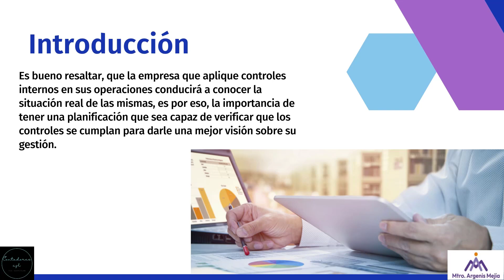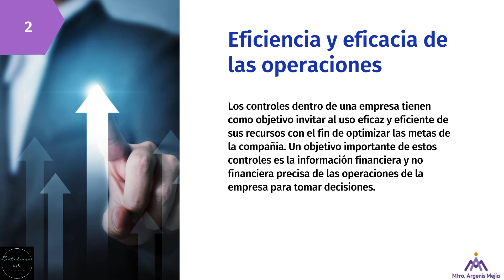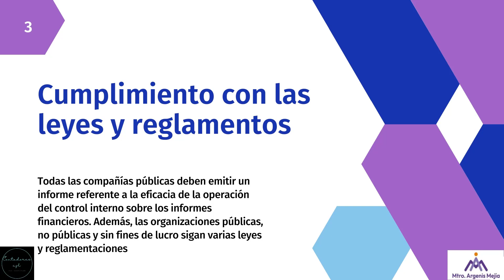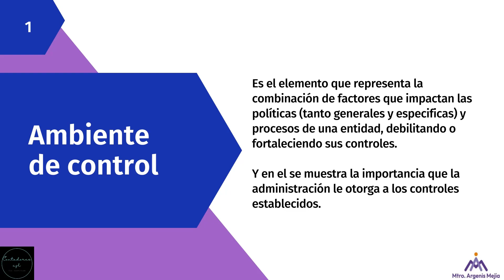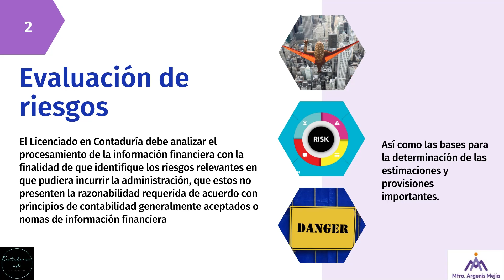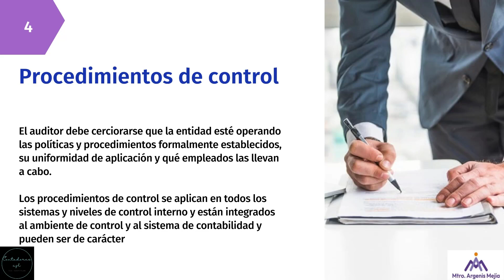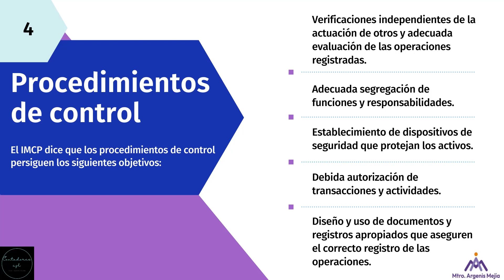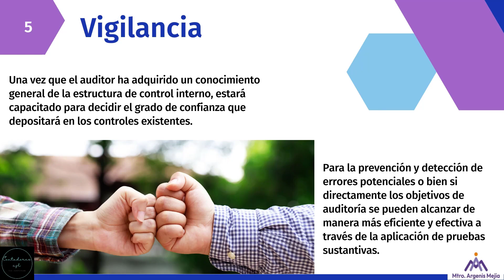Control interno y sus elementos